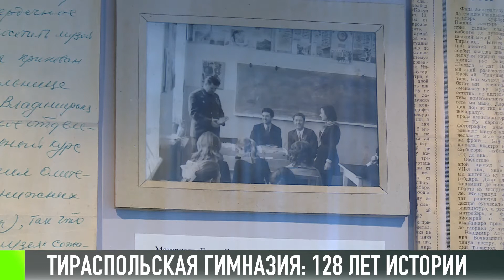Тираспольской гимназии – 128 лет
Дирижер симфонического оркестра Большого тетра, советник Президента Приднестровья, лауреаты больших премий, герои Советского Союза. Что их всех может объединять? Правильный ответ: все учились в тираспольской гимназии. И сегодня ей исполняется 128 лет.